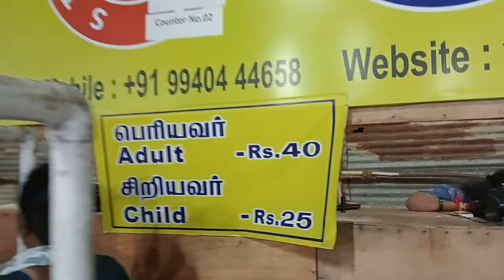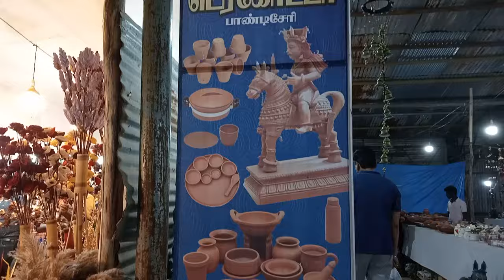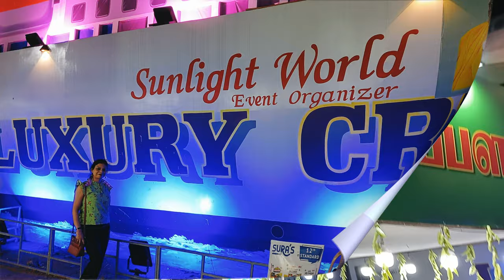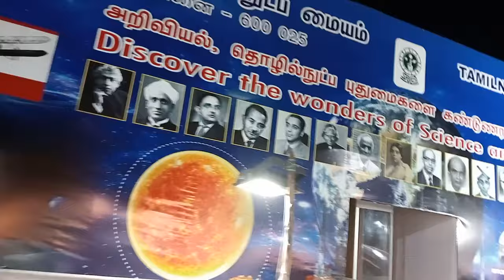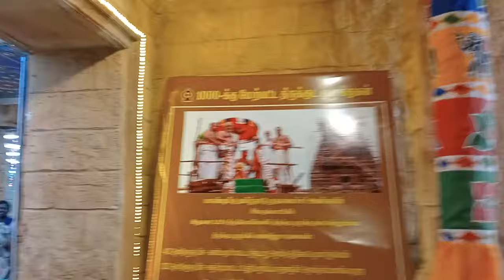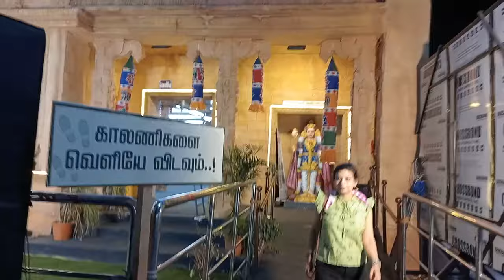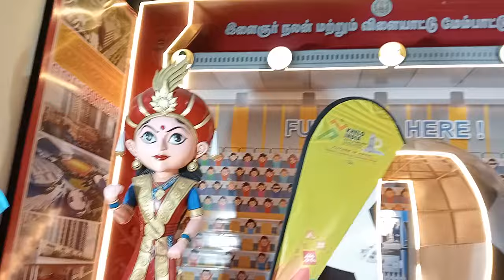Theevu Thidal Exhibition 2024, Chennai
Theevu Thidal Exhibition 2024
Anna Salai Mount Road, The Island,
Park Town, Chennai, Tamil Nadu 600003